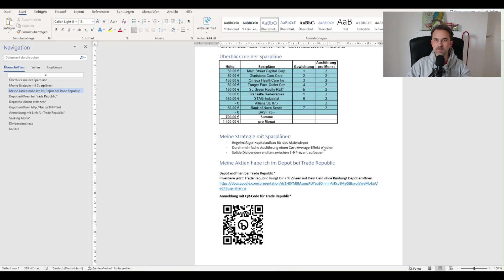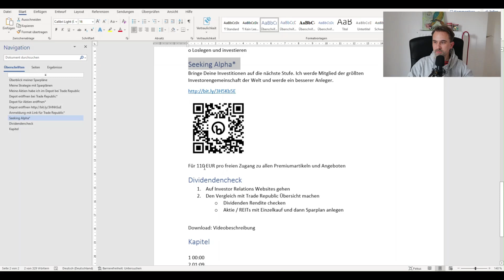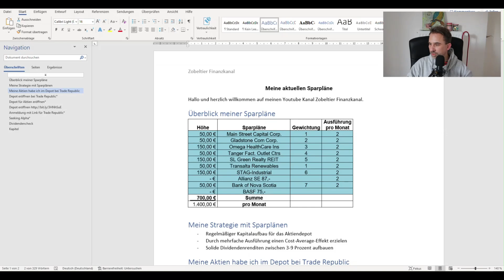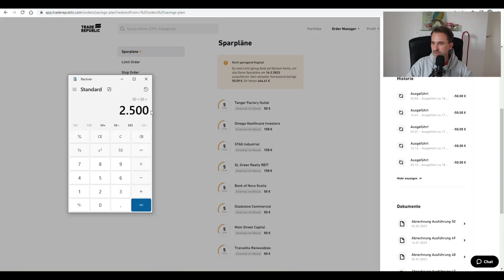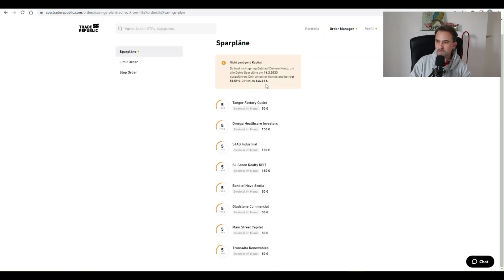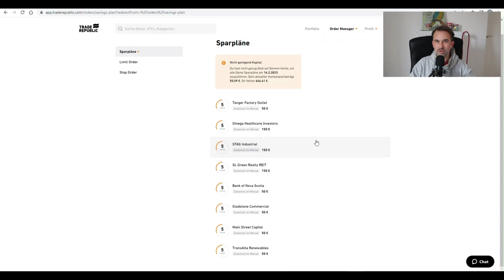1400 € im Monat | Meine aktuellen Sparpläne | Welche Sparpläne hast Du?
Meine Strategie mit Sparplänen - Regelmäßiger Kapitalaufbau für das Aktiendepot - Durch mehrfache Ausführung einen Cost-Average-Effekt erzielen - Solide Dividendenrenditen zwischen 3-9 Prozent aufbauen.

Überblick meiner Sparpläne:
  Höhe        Sparpläne                         Gewichtung    Ausführung pro Monat
  50,00 €  Main Street Capital Corp.   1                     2
  50,00 €  Gladstone Com Corp.         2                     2
150,00 €  Omega HealthCare Ins       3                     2
  50,00 €  Tanger Fact. Outlet Ctrs     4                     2
150,00 €  SL Green Realty REIT          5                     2
  50,00 €  Transalta Renewables        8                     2
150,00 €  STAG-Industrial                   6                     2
   50,00 €  Bank of Nova Scotia          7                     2
 700,00 €  Summe
1.400,00 €  pro Monat

Meine Strategie mit Sparplänen
- Regelmäßiger Kapitalaufbau für das Aktiendepot
- Durch mehrfache Ausführung einen Cost-Average-Effekt erzielen
       o Was versteht man unter dem Cost-Average-Effekt?
Cost-Average-Effekt bedeutet: Durchschnittskosteneffekt. Wer jeden Monat oder jedes Quartal einen bestimmten gleichbleibenden Geldbetrag in einen Sparplan investiert, erwirbt bei fallenden Kursen mehr Anteile und bei steigenden Kursen weniger Anteile

- Solide Dividendenrenditen zwischen 3-9 Prozent aufbauen

Kamera Canon EOS M50 Mark II Kamera
Netzteil ACK-E12 für Canon EOS
Leder Kamera-Case mit Tragriemen
Scheinwerfer | Influencer Licht
Mikrofon | Professionelles Lavalier Mikrofon
Mikrofon | USB

Anmeldung mit Link für Trade Republic*
Lass Dein Geld für Dich arbeiten und werde Teil von Trade Republic! Nutze meinen Einladungslink, um Dein Depot zu eröffnen:
o Wähle Deine Aktie / REITs mit Einzelkauf und dann den regelmäßigen Sparplan anlegen
o Loslegen und investieren

**Seeking Alpha** Bringe Deine Investitionen auf die nächste Stufe. Ich werde Mitglied der größten Investorengemeinschaft der Welt und werde ein besserer Anleger.
**Seeking Alpha: Für 180 EUR pro Jahr freien Zugang zu allen Premiumartikeln inklusive 7 Tagen Probezeitraum.*

Dividendencheck
1. Auf Investor Relations Websites gehen
2. Den Vergleich mit Trade Republic Übersicht machen
o Dividenden Rendite checken
o Aktie / REITs mit Einzelkauf und dann Sparplan anlegen

Kapitel
1 00:00 Sparpläne in der Übersicht
2 04:12 Vermögensaufbau
3 06:15 Tanger Factory-Outlet Centers

Diese ist keine Anlageberatung. Jeder ist für seine finanziellen Handlungen selbst verantwortlich.